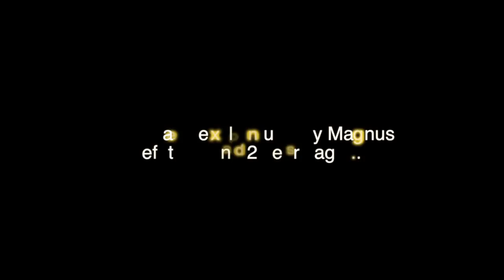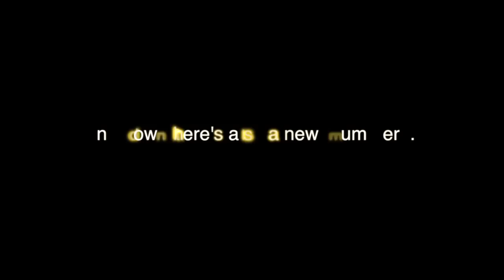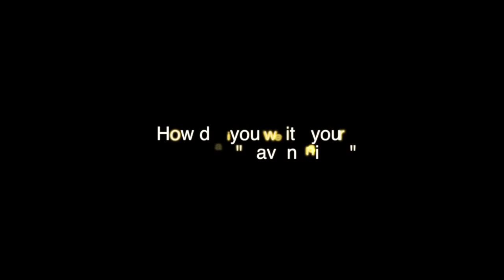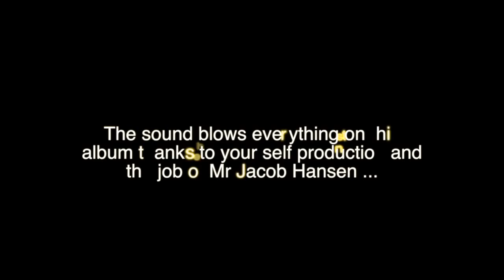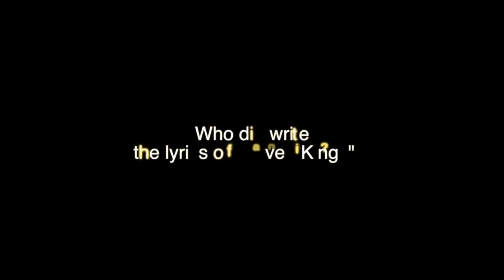Interview with Marcus SUNESSON and Mikael SEHLIN from ENGEL for Raven Kings new album